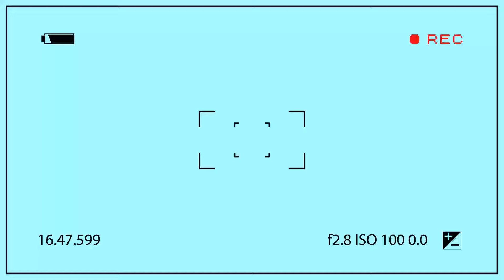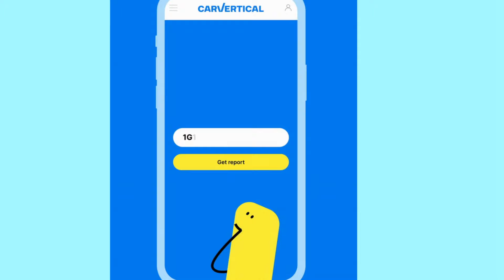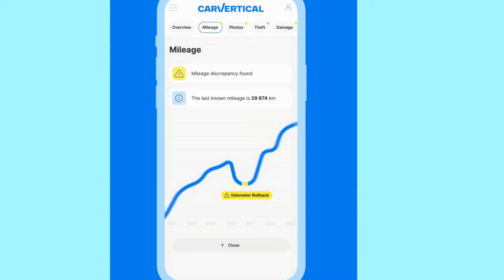Najpiękniejsze Trasy Motocyklowe Grecji.Nafplio do Monemvasia..Kozy na Asaflcie.Trip 6300 Kilometer